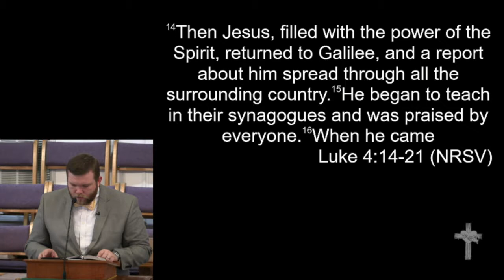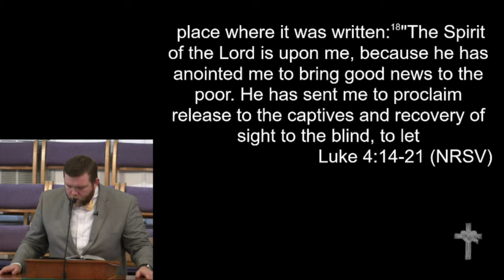1-27-19 - "It's in the Book"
"It's in the Book"